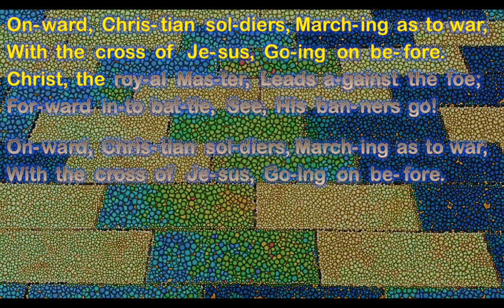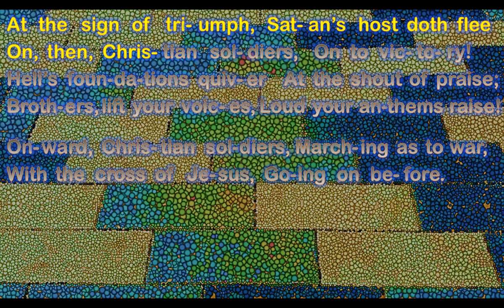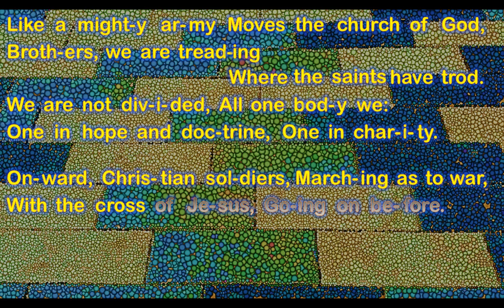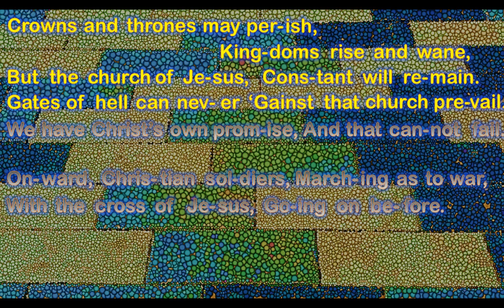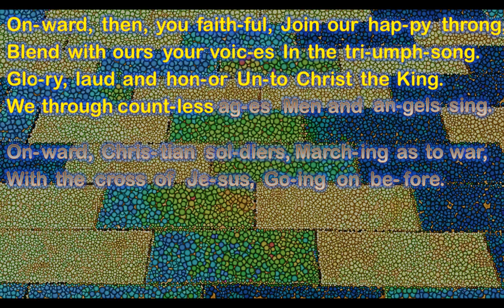Onward Christian Soldiers - FORWARD - Reginald DeKoven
Words by Sabine Baring-Gould, 1865